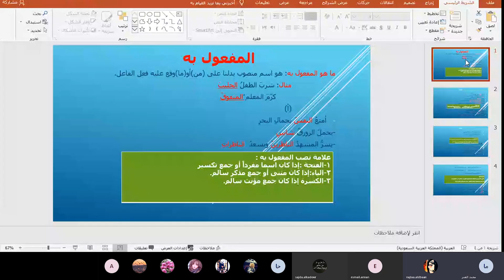مسارات - أ.حليمة العمر - الصف التاسع - لغة عربية - الأصل في ترتيب المفعول به في الجملة